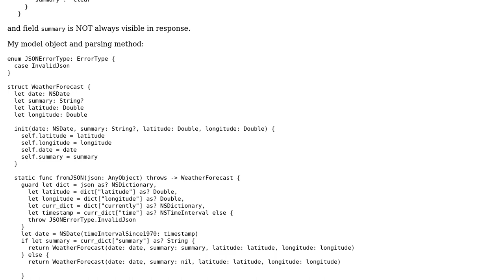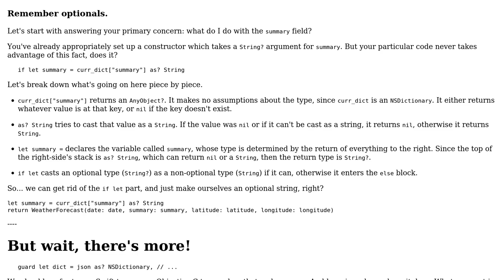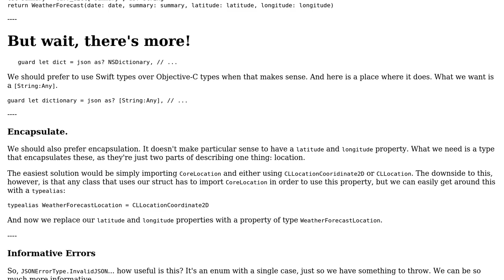Code Review: Building Weather Forecast from JSON with optionals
With thanks & praise to God, and with thanks to the many people who have made this project possible! You are responsible for your own actions.